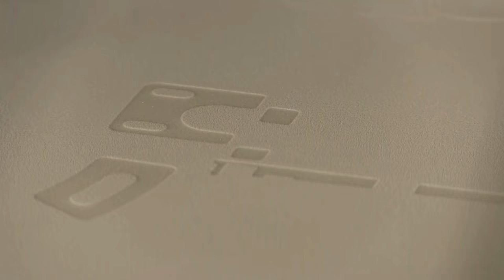3D Print Fabriek